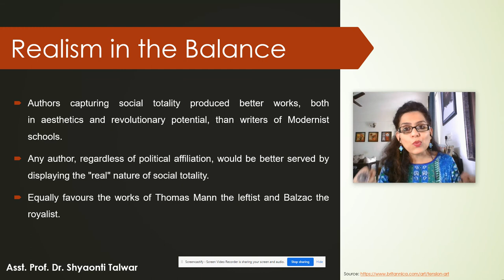Dr. Shyaonti Talwar Georg Lukács’ concept of realism lec 2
Discusses Lukács’ essay Realism in the Balance

Gokhale Education Society’s RNC Arts JDB Commerce and NSC Science College, Nasik, Maharashtra. Dr. Shyaonti Talwar TY BA Special English Paper 4, Introduction to Literary Criticism Unit 2 20th century criticism Dr. Shyaonti Talwar Georg Lukács’ concept of realism